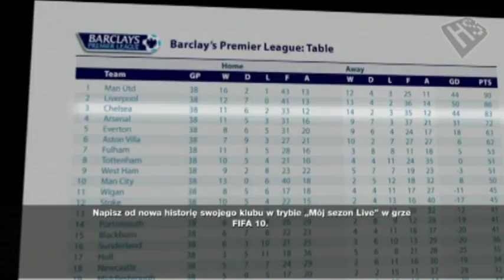FIFA 10 - recenzja High Score